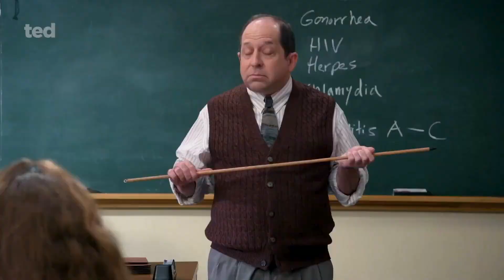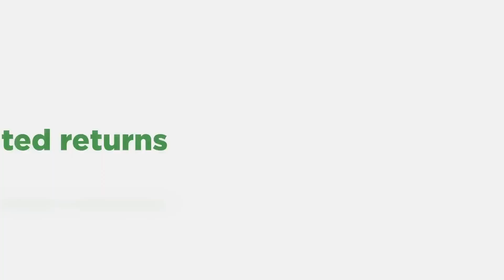Ted Series Official HD New Trailer (2024)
First Official HD Trailer Of Movie :- Ted Series